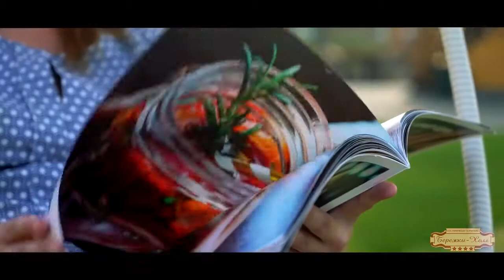Отель «Бережки Холл»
Отель «Бережки Холл» Егорьевск Подмосковье